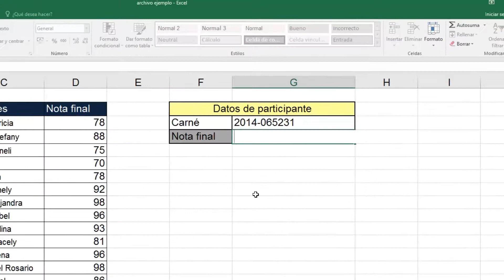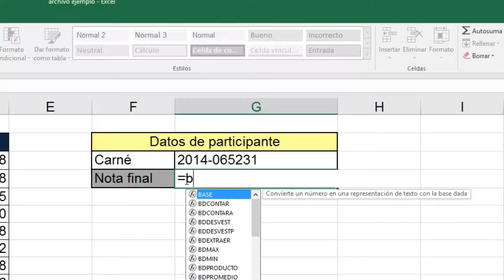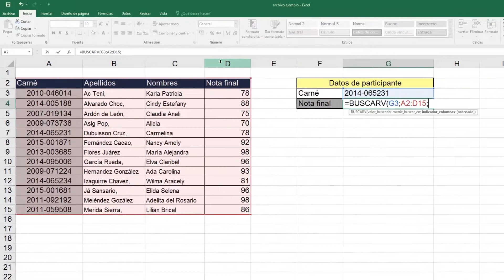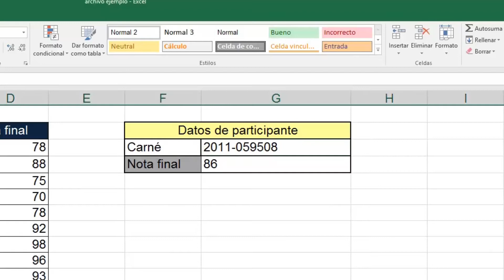Cápsulas formativas del Intecap 03 - Excel 2013 - Función BUSCARV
Cápsula formativa 03, de la escuela de formación de instructores (EFI), como parte del aprendizaje TICS, La función BUSCARV es una función que pertenece a las funciones de Búsqueda y Referencia de Excel, y que realiza una búsqueda vertical buscando un valor en una columna en un rango de datos.